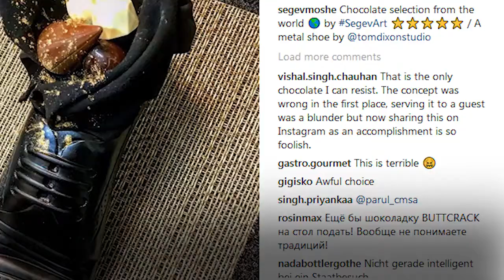Israel's Shoe Dessert For Japanese Prime Minister Shinzo Abe Causes Outrage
An Israeli chef served a bizarre dessert to the Japanese delegation including Japanese Prime Minister Shinzo Abe. The move received severe backlash on social media as insensitive. Picture & Footage:InstagramGetty Images Music:Audioblocks'Silly Vamp'